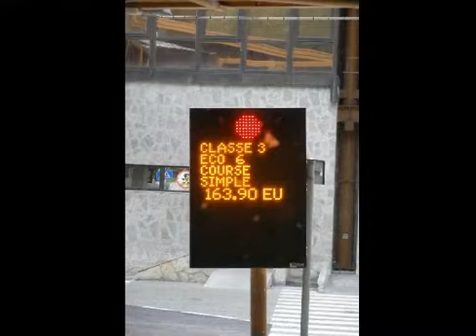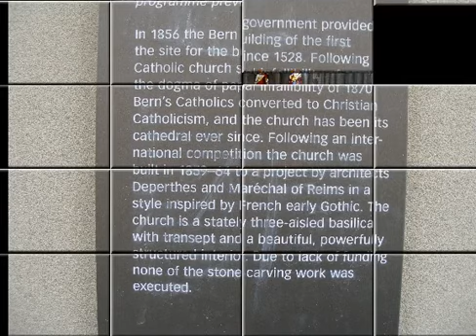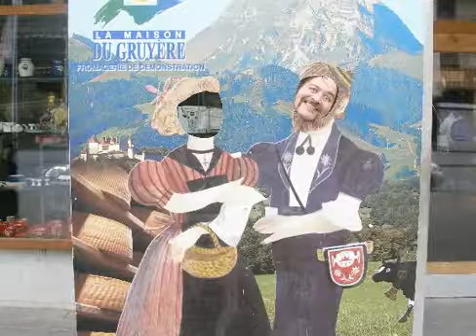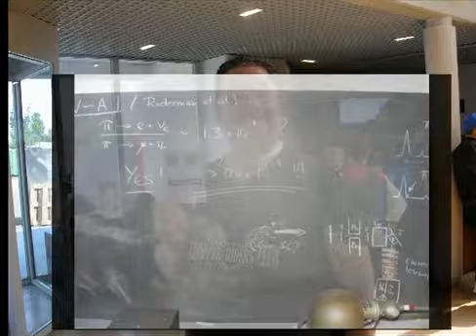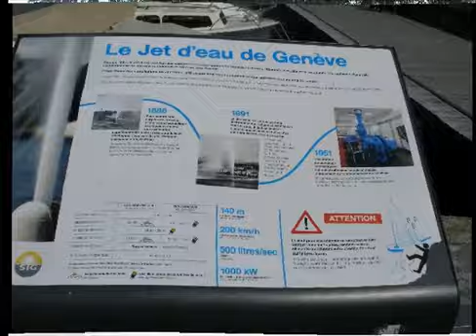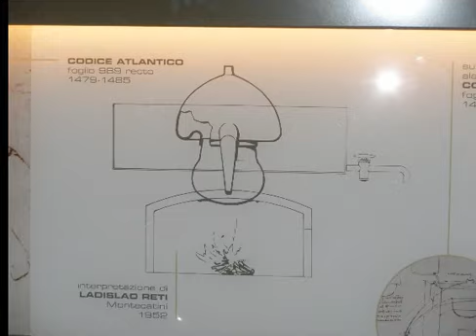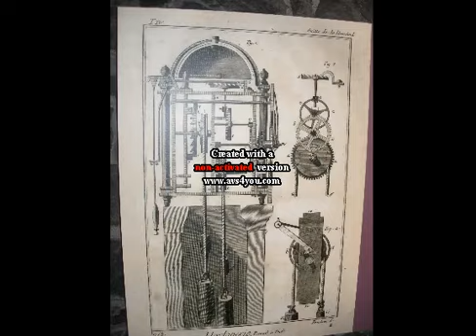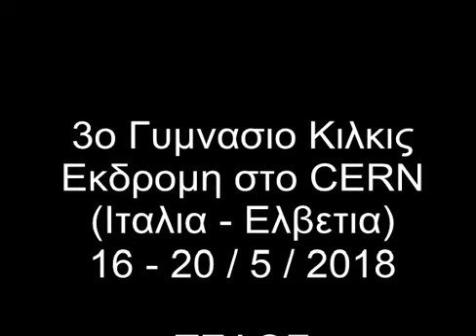Εκπαιδευτική επίσκεψη του 3ου Γυμνασίου Κιλκίς στο Cern Ελβετίας